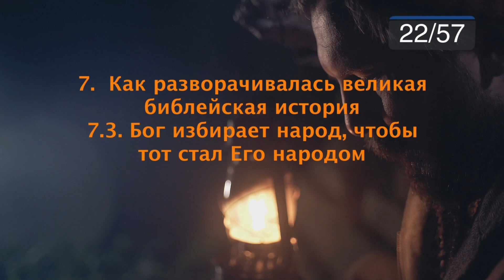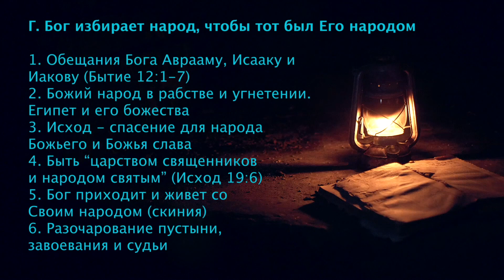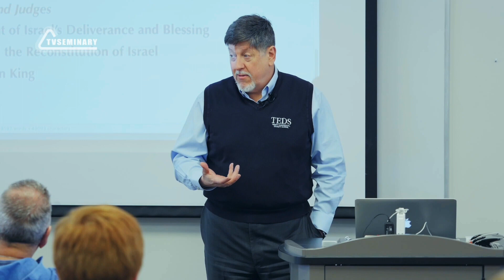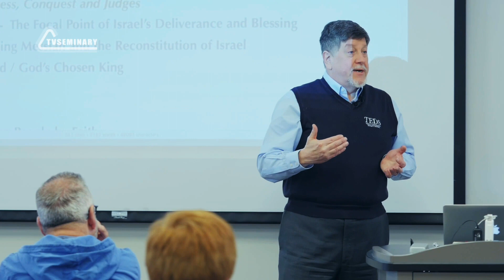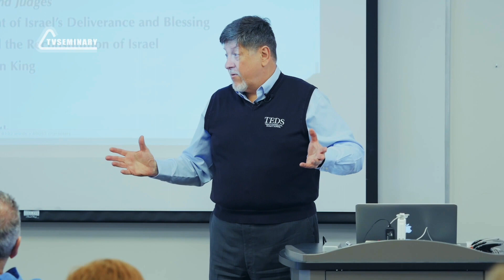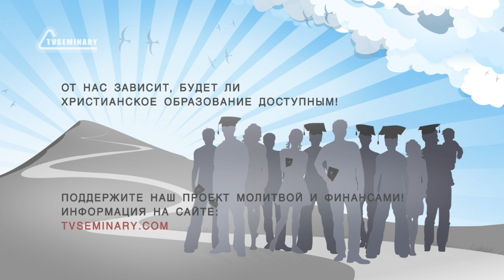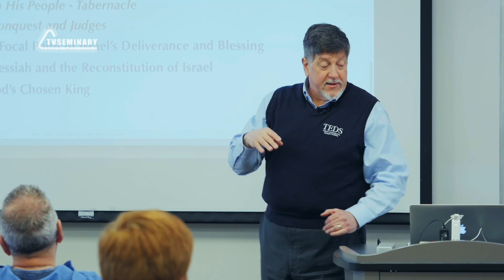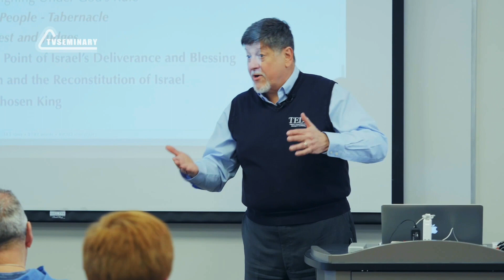BS5000 Rus 22. Бог избирает народ, чтобы тот стал Его народом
В Ветхом Завете отражено множество изумительных проявлений Божьего могущества, но Божий народ снова и снова не повинуется Богу и не оправдывает Его ожиданий. В этой лекции доктор Уэйн Джонсон рассказывает об основах великой библейской истории и:
- исследует тему Божьей славы;
- проходит через этапы становления Израиля как Божьего народа;
- обсуждает падение Израиля и его освобождение.